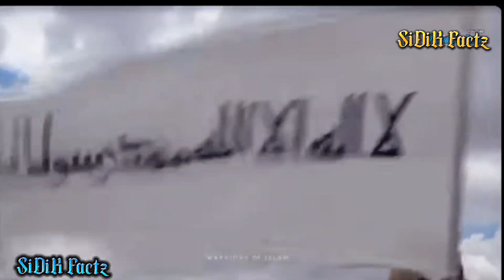SAHABA E KIRAM RA | Power of Muslims | Muslim attitude 🔥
sahaba mere peshwa,
sahaba ka mureed ban,
sahaba sahaba hamare sahaba,
 Sahaba e kiraam
quran, sahaba,
 sahaba stories,
Sahaba e kiram ki zindagi
islamic status,
status, jumma mubarak status,
Sahaba e kiram status
Jumma mubarak statu
jumma status,
Jumma mubarak status 2022jumma mubarak status,
jumma mubarak status 4k full screen,
jumma mubarak whatsapp status, Jumma mubarak status 4k
new naat sharif 2023,
new naat, new naat 2023,
 Naat sharif 2023
new naats, new naat 2023,
 new naat 2022, New naat
new naat status, naat status new,
new naat status
2022, Naat statu
ramzan special recipes 2023,
iftar recipes, iftar special recipes,
Ramzan special recipes
islamicstatus
@innovativemuaaz984 @muharram in iran
muslim status
attitude muslims status
Hazrat ghazi abbas
abbas alamdar status
Ghazi abbas
Ghazi abbas ra
Muslim attitude status
Warriors of islam
Islamic attitude status
Hazrat ali lion
Lion og Assadullah
Real History Of Hazrat Ali R.A | Hazrat Ali Ki Puri Kahani - Moulana Raza Saqib Mustafai
Me Ali Hu | Mola Ali Best Status | Sher e Khuda | Jung e Siffen | Ali Ibn Abi Talib | Ishq e Hasnain